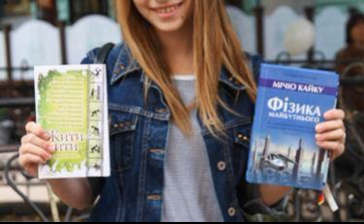20-й ювілейний форум видавців у Львові. Учасник форуму Таїсія Гайдукевич. Думки і враження